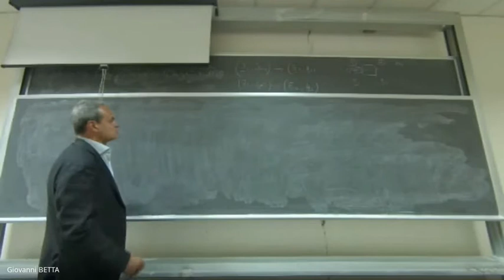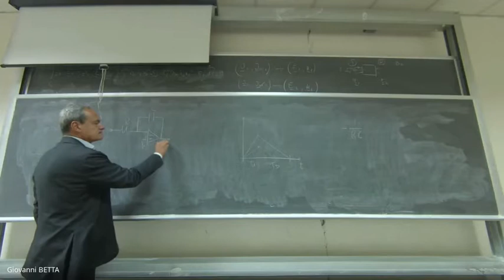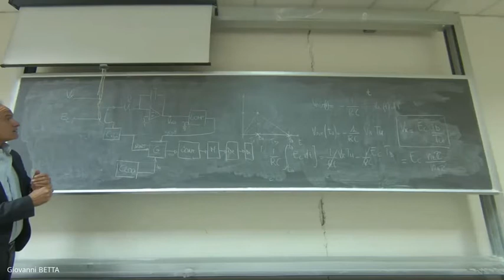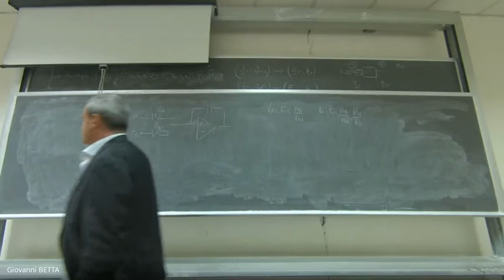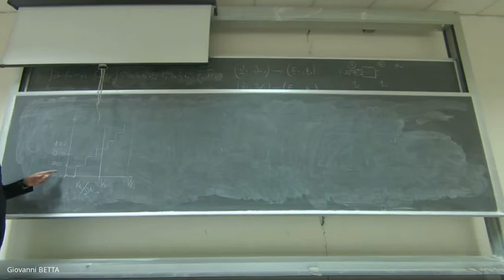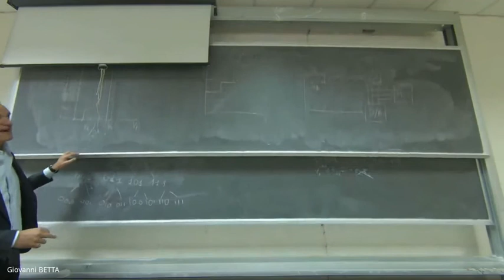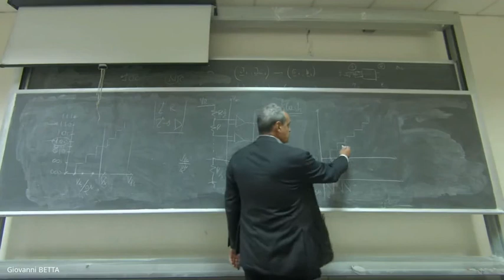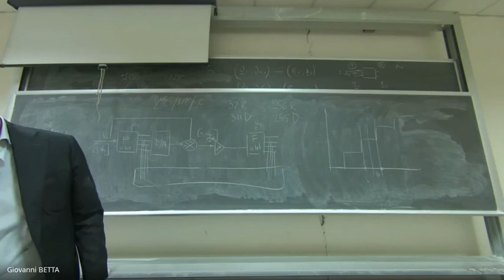Misure elettroniche: Lezione 23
I convertitori Analogici/Digitali